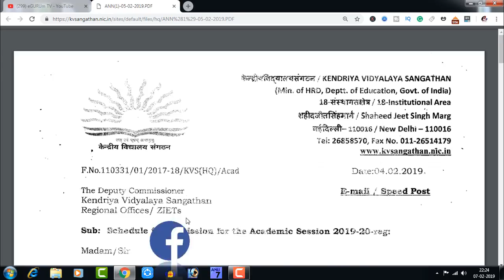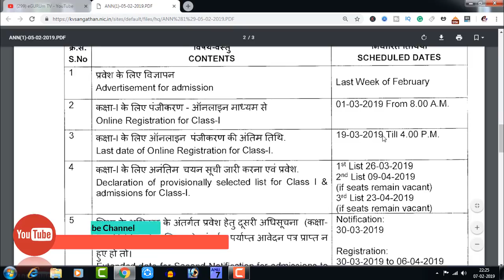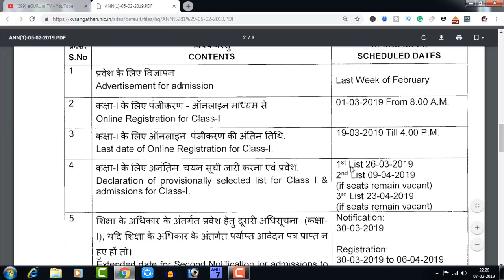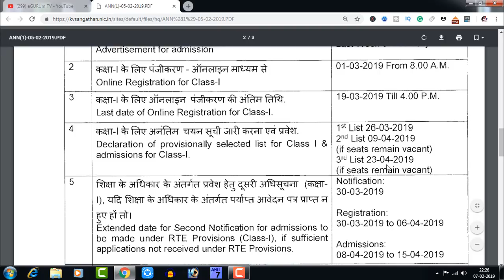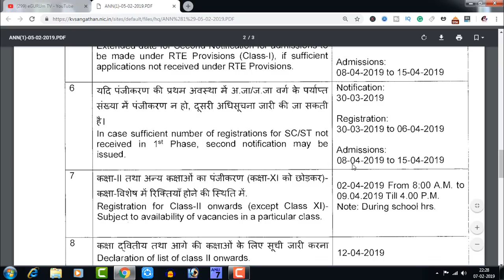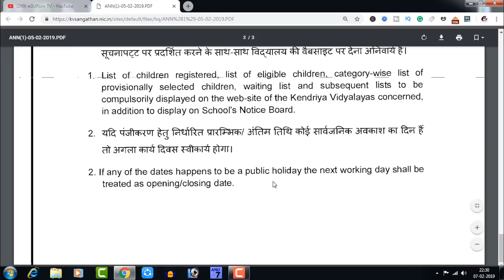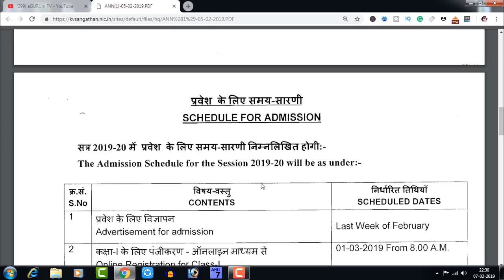KVS releases 2019-20 admission schedule, online registration to start next month || eGURUm tv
KV admission process for the academic year 2019-20 will begin from March 1, 2019. egurum tv KVS admission 2019-20 notification, which has the entire schedule for admission to Kendriya Vidyalayas, has been released on Kendriya Vidyalaya Sangathan's official website KVS releases detailed admission schedule for 2019-20 academic year for Class I and Class II onward admissions. Advertisement in the last week of February.
The official advertisement about Kendriya Vidyalaya (KV) admission 2019-20 will come out in the last week of February. The registration will begin from March 1 and will close on March 19. Kendriya Vidyalayas Sangathan (KVS) has released a notification about the admission schedule for 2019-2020 academic session. Students can download the notification from the official The notification contains details about online registration process, date for declaration of provisionally selected candidate list and other information. The advertisement for admission will be released in the last week of February.

There are two types of admissions, one for Class I and other for Class II onwards excluding Class XI admission. egurum tv Online registrations for the class I are scheduled to begin from 8 am on March 1st, 2019 while the last date to submit the application is till 4 pm on March 19th, 2019. The first provisional list for selected candidates will be announced on March 26th followed by second and even third list, if seats remain vacant, on April 9th and 23rd respectively.

మూతపడ్డ స్కూల్ నుండి సర్టిఫికెట్స్ తీసుకోవడం ఎలా?
Kendriya vidyalaya PGT syllabus, Exam pattern, eligibility criteria
How to edit Mistakes on Online Application
SI & ASI Preliminary test-2018 Postponed…
TSPSC Web note about Group-4 and TSRTC jobs
07th October ఒకేరోజు TSPSC 4 పరీక్షలు రాయడం ఎలా?
281 Gurukula Junior lecturer jobs notification
Village secretary jobs total info
TS 31 District names Short Keyword
9200 Village secretary jobs
GHMC Bill collector  jobs information